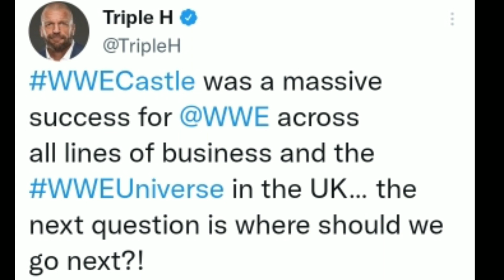𝐖𝐖𝐄 𝐂𝐥𝐚𝐬𝐡 𝐀𝐭 𝐭𝐡𝐞 𝐂𝐚𝐬𝐭𝐥𝐞 𝐑𝐄𝐂𝐎𝐑𝐃 𝐉𝐨𝐡𝐧 𝐂𝐞𝐧𝐚 𝐑𝐞𝐭𝐮𝐫𝐧 𝐌𝐚𝐭𝐜𝐡 𝐁𝐫𝐨𝐜𝐤 𝐥𝐞𝐬𝐧𝐚𝐫 𝐍𝐞𝐱𝐭 𝐌𝐚𝐭𝐜𝐡𝐕𝐞𝐞𝐫 𝐌𝐚𝐡𝐚𝐧 𝐖𝐖𝐄 𝐒𝐭𝐚𝐭𝐮𝐬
𝐖𝐖𝐄 𝐂𝐥𝐚𝐬𝐡 𝐀𝐭 𝐭𝐡𝐞 𝐂𝐚𝐬𝐭𝐥𝐞 𝐑𝐄𝐂𝐎𝐑𝐃 𝐉𝐨𝐡𝐧 𝐂𝐞𝐧𝐚 𝐑𝐞𝐭𝐮𝐫𝐧 𝐌𝐚𝐭𝐜𝐡  𝐁𝐫𝐨𝐜𝐤 𝐥𝐞𝐬𝐧𝐚𝐫 𝐍𝐞𝐱𝐭 𝐌𝐚𝐭𝐜𝐡
𝐕𝐞𝐞𝐫 𝐌𝐚𝐡𝐚𝐧 𝐖𝐖𝐄 𝐒𝐭𝐚𝐭𝐮𝐬

1) WWE CLASH AT CASTLE RECORD
2) John Cena Return Match
3) Veer Mahan WWE Status
4) Brock lesnar  Next WWE  Match
5) Thory Match

Hello guy's welcome to your channel for wrestling news and rumors and latest  wrestling news please don't Forget to
for many wrestling Update if you like the video like your video..

 Wrestling news [ Hindi ]